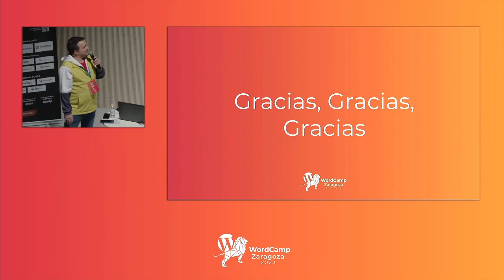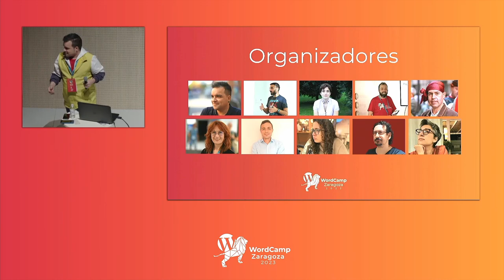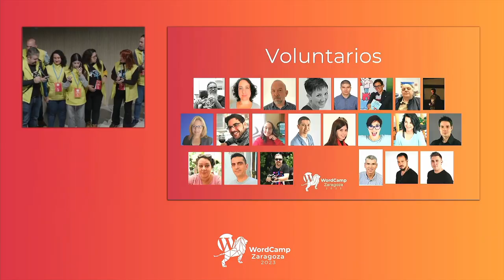Cierre de la WordCamp Zaragoza 2023